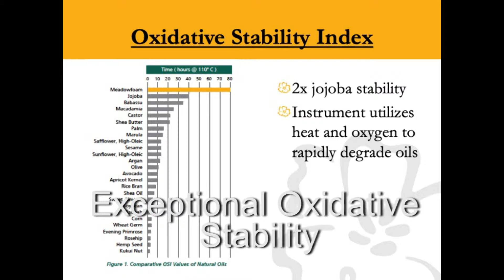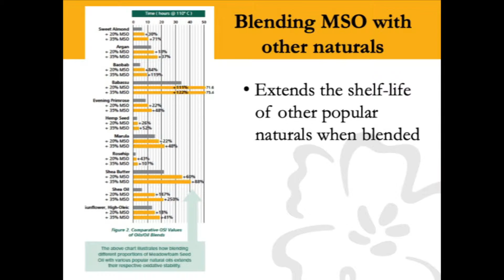Natural Plant Products For Personal Care